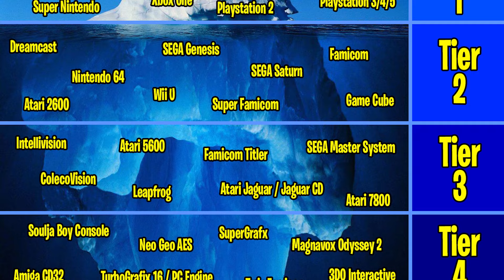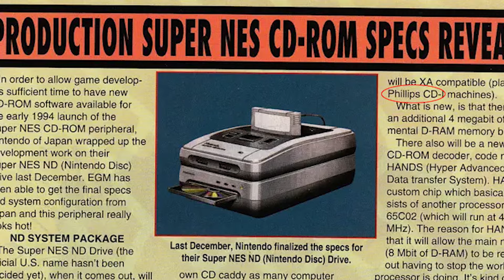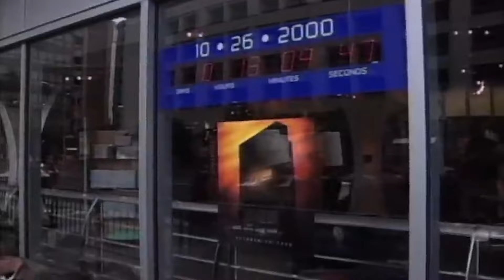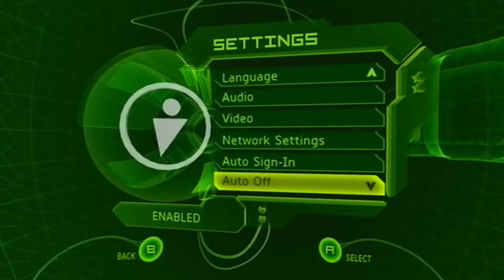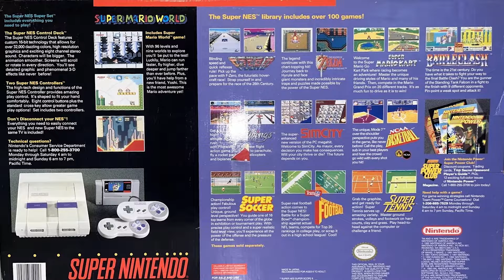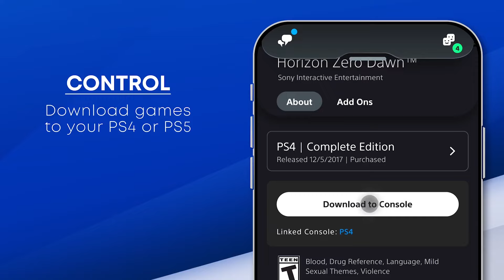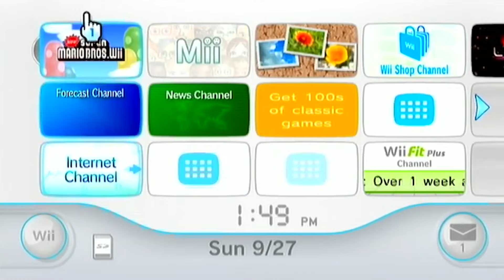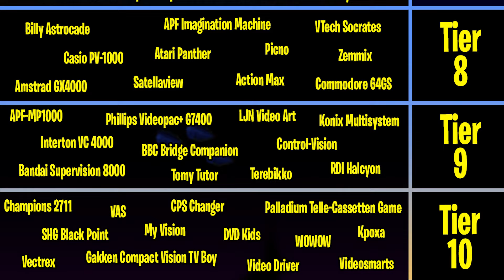The BEST Video Game Consoles of All Time 🧊 Tier 1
In this episode we will explore Tier 1 of The Complete Video Game Console Iceberg. The consoles we will discuss today are...

▪️ Nintendo NES
▪️ Super Nintendo
▪️ Nintendo Wii

Welcome to IcebergDocs, where we take a deep dive into a variety of subject from top to bottom.
This iceberg was put together by myself, Thomas. I have a ton of video ideas in store for the channel, and I spend a lot of time researching, finding clips, and editing the videos. I hope you will enjoy them!

Here are links to the other episodes in this series...

My Setup:
▪️ Samsung 28" 4k Monitor
▪️ Samsung 21.5" Chat Monitor
▪️ HP 17" Touchscreen Laptop
▪️ 32GB Crucial DDR4 RAM
▪️ 2TB Samsung Eternal SSD
▪️ Samsung Tab A7 Lite
▪️ Razer Siren X USB Mic
▪️ IXTech Pro Boom Arm
▪️ Xbox Series S
▪️ Microsoft Elite Series 2 Controller
▪️ RiG 800 HX Pro Headset
▪️ Aver v4k Capture Card

Time Stamps:
00:00 Intro
00:19 Nintendo NES
02:54 PlayStation 1
07:35 PlayStation 2
10:05 Xbox
12:07 Xbox 360
14:18 Super Nintendo
16:22 PS3, PS4 & PS5
20:14 Xbox One
23:36 Nintendo Wii